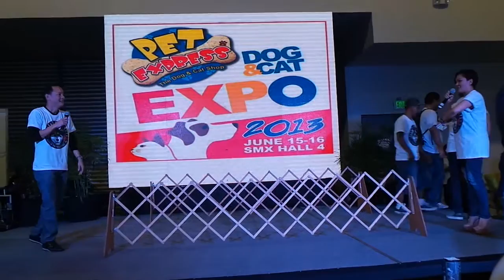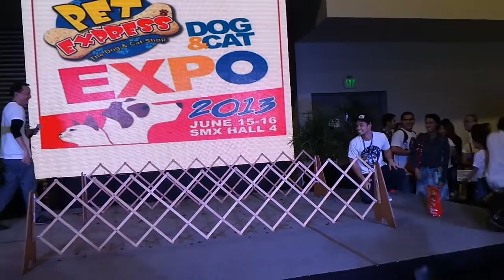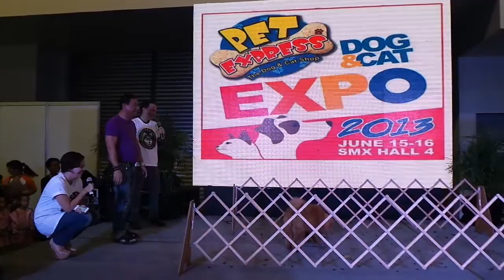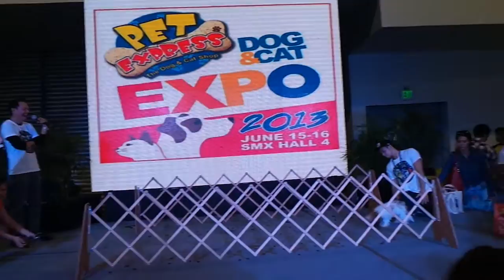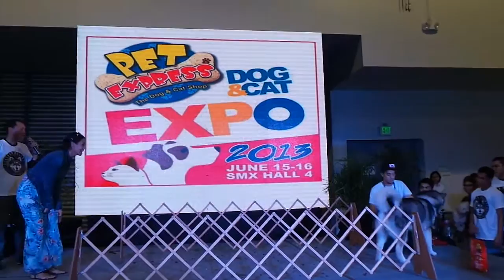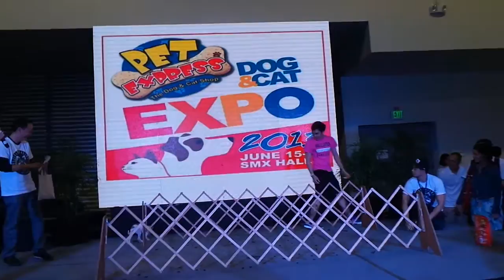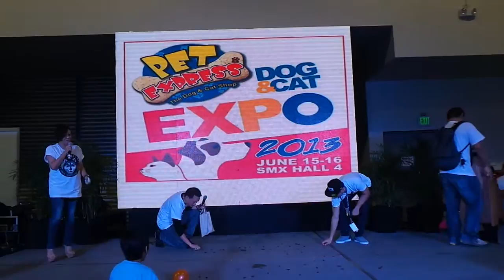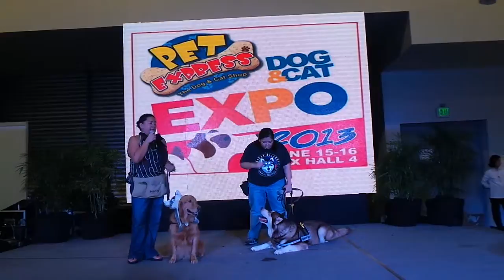ALASKAN MALAMUTE CLUB OF THE PHILS - PET EXPRESS EVENT